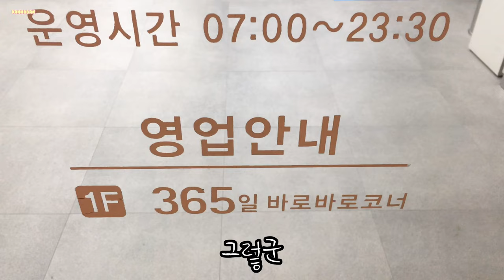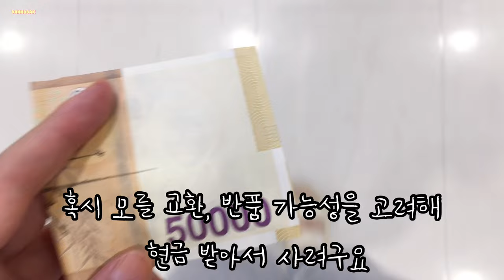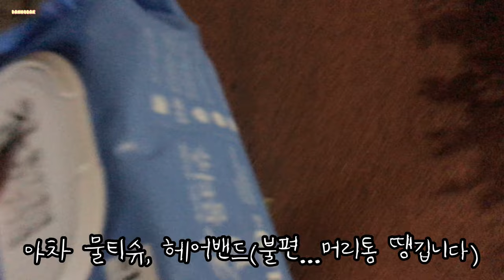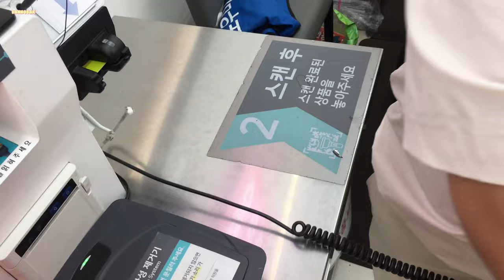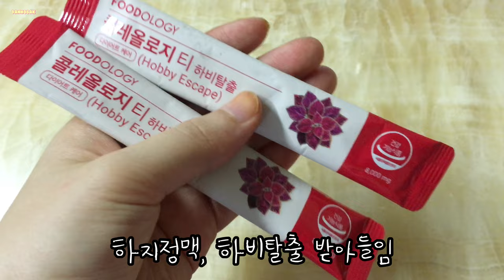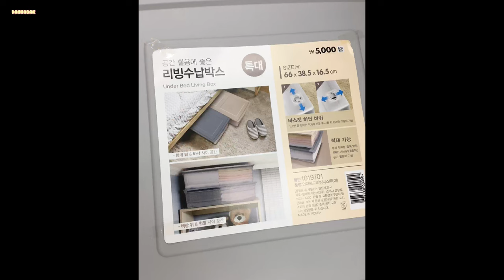화채 삼부치 블랙베리 비타민 하기스 쉐일라지스 브라우니브리틀 초초랩 아이글리터 캔디샷 샌드 애플수박 헤어밴드 블루베리 복분자 수박 자두 오뚜기피자